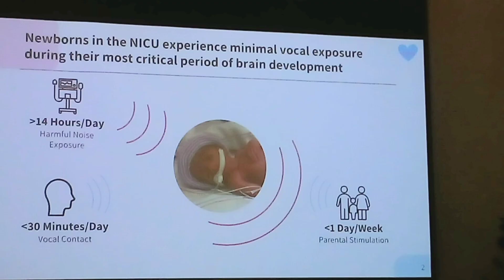10+18(2)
JESUS SAVES !!
JESUS SAVES !!
JESUS SAVES !!

4 THINGS TO DO ASAP:
1) START TALKING & LISTENING  TO GOD: WE CALL this ‘PRAYER’
2) START READING the WORD of GOD: WE CALL this the ‘BIBLE’
3) START HAVING FELLOWSHIP with OTHER BELIEVERS IN GOD
4) START TELLING OTHERS ABOUT GOD & the SALVATION STORY:
JESUS SAVES !!